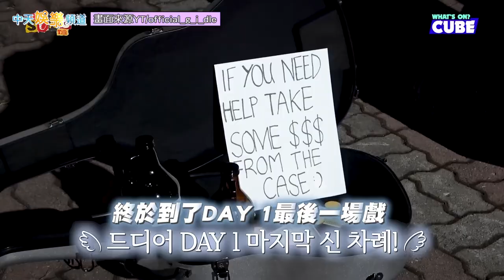【撩星聞】雨琦拍MV氣噗噗！後輩驚喜到場獻花 GI DLE成員沒人來 失望喊：我太孤單了